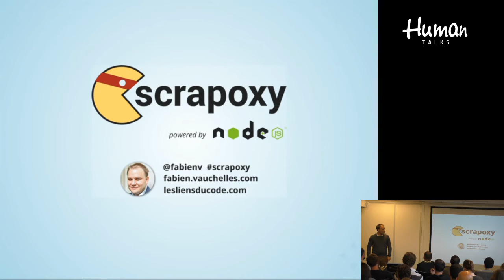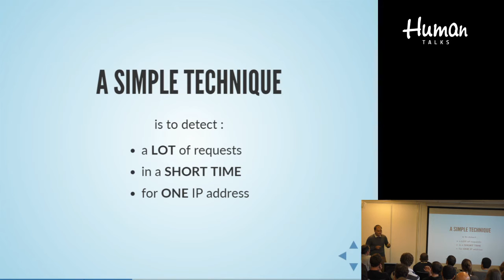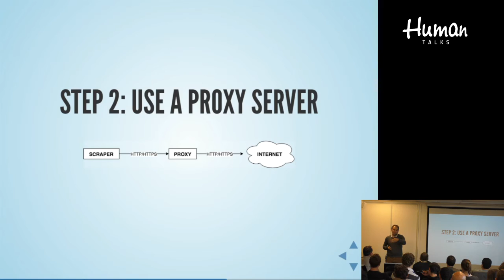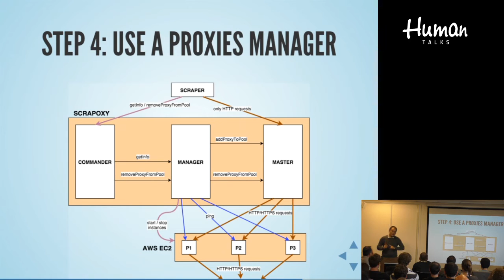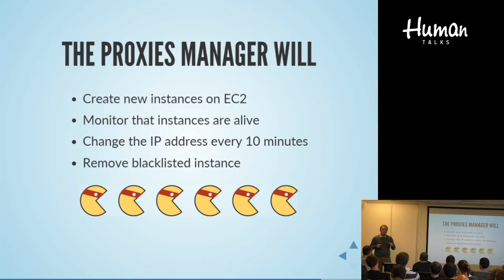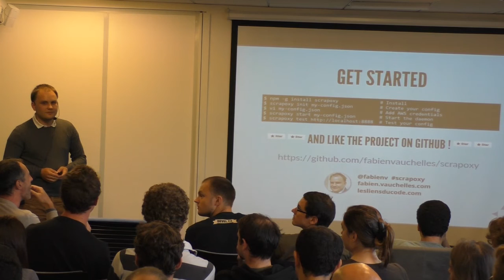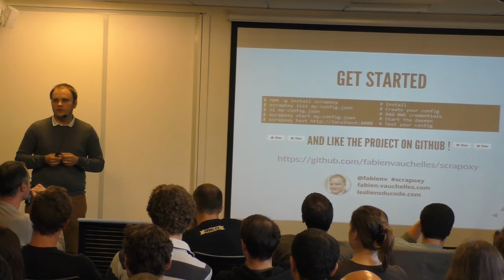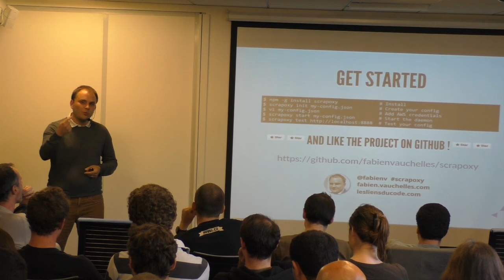[HumanTalks][Paris][Sept2015]scrapoxy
Présentation de Scrapoxy par Fabien Vauchelles (@fabienv)

Avec lui, fini le blacklisting ! Il gère un pool de proxies, change les adresses IPs et simule les navigateurs actuels.

C'est du Node.js et surtout, open-source!

Venez découvrir une présentation de l'outil pendant ce talk :)